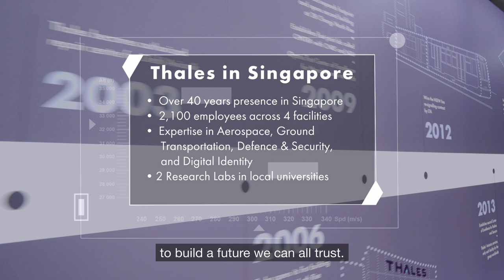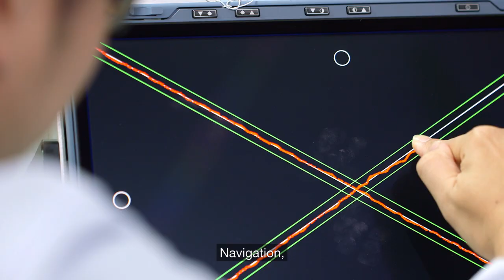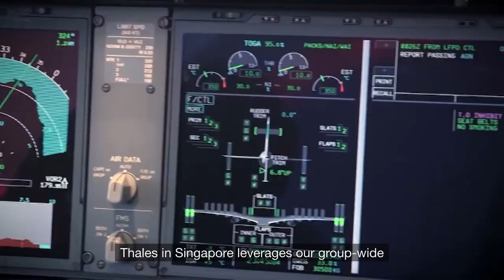Thales’ Aerospace Solutions in Singapore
Thales in Singapore is the main entry point and hub for aerospace for the Asia-Pacific region today. The Singapore Avionics production facility manufactures key systems for the Airbus A320, A350 and Boeing B787 fleets, including flight control computer displays and electrical systems. This equipment is supplied to partners and customers region-wide.  Activities in Singapore have also extended to include Maintenance, Repair and Overhaul (MRO) services for avionics and In-Flight Entertainment (IFE) equipment.